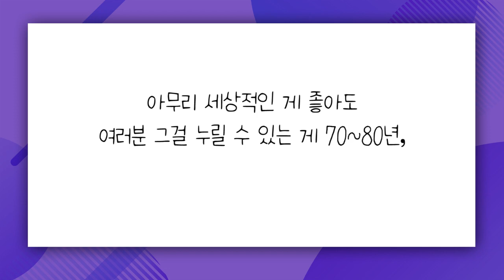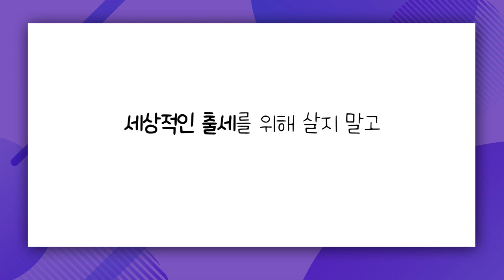[짧은설교] 여러분의 관심사는 무엇입니까? | 꿈의교회 김학중목사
"에서처럼 세상의 출세에 관심이 있으신가요?"